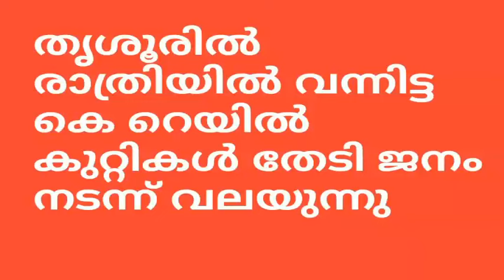263 അങ്ങിനെ ഒടുവിൽ അതും കണ്ടെത്തി ! krail